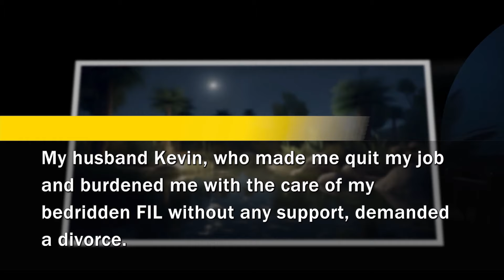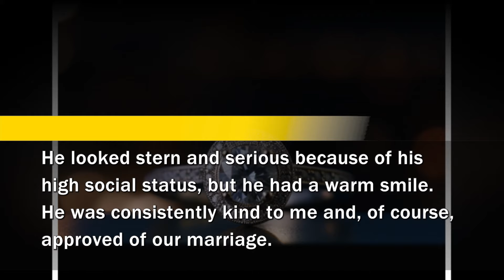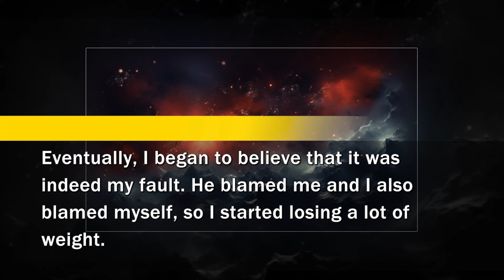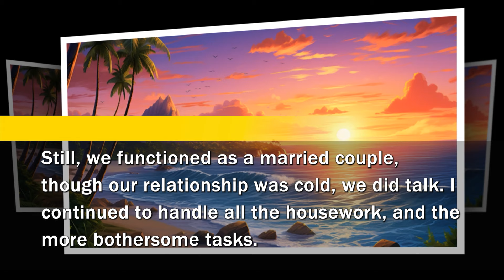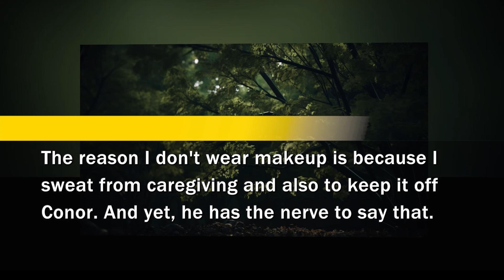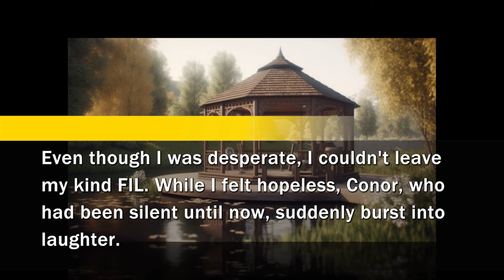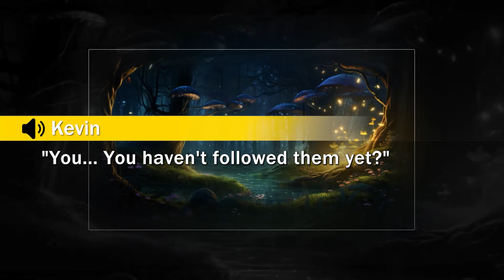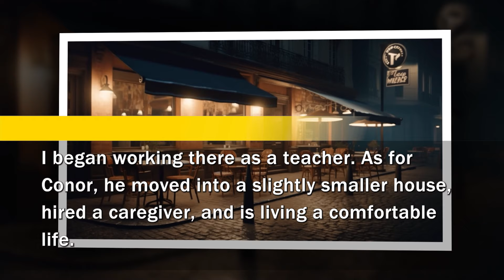I took care of my bedridden FIL while useless husband ran away, I would took his inheritance...